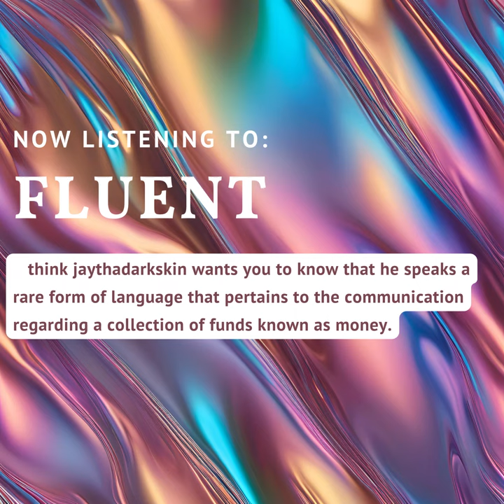Fluent (Official Audio)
i hate jaythadarkskin